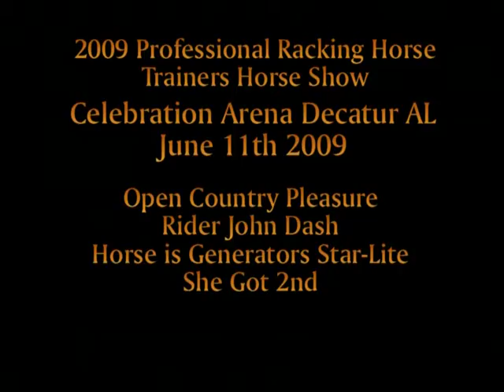June 11th 2009 Decatur AL Open Country Pleasure John Dash Ridding Generators Star Lite.mpg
2009 Professional Racking Horse Trainers Show June 11 Decatur AL June 11th 2009 Decatur AL Open Country Pleasure John Dash Ridding Generators Star Lite.mpg